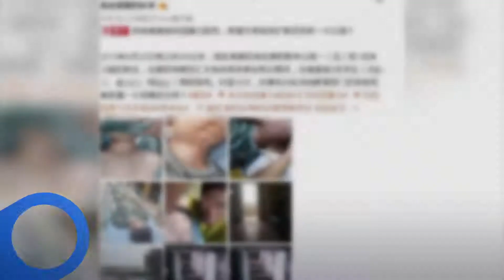校园暴力猛如虎!湖北新生遭三同学围殴致死？校方：警方调查结果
➤Thanks收看！